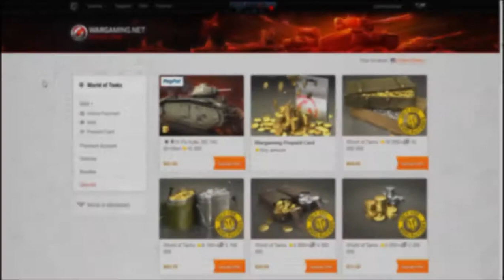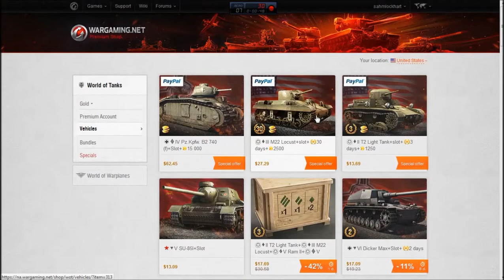IS-6 LIVE Gameplay Review - Nuturing Russian Mother || World of Tanks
Developed in the summer of 1944 by the Construction Bureau of the Kirov Plant (Leningrad). In the fall of 1944 the prototype underwent trials. It never entered mass production nor saw service.

World of Tanks is a massively multiplayer online game developed by Belarusian company Wargaming.net featuring early to mid-20th century era fighting vehicles.[7] It is built upon a freemium business model where the game is free-to-play, but participants also have the option of paying a fee for use of "premium" features. The focus is on player vs. player gameplay with each player controlling an armored vehicle, which may be a tank, tank destroyer, or self-propelled gun. World of Tanks debuted as an eSports game at the World Cyber Games 2012.